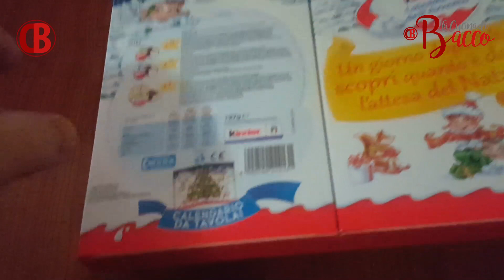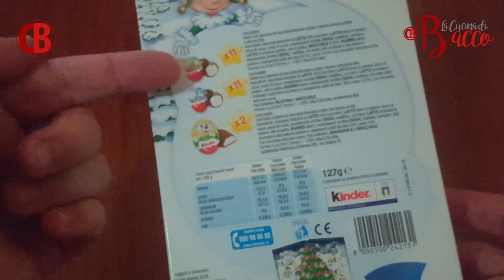Calendario dell'Avvento Kinder 2018: unboxing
Abbiamo aperto per voi un Calendario dell'Avvento 2018... ecco com'è andata!